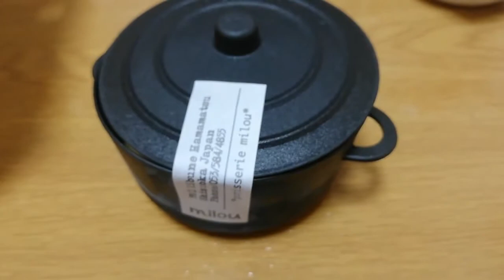milou ミルゥ (浜松で人気のケーキ屋さん・カフェもできます)【Oxward Movie Dictionary/オックスワード動画事典】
浜松市浜北区にある
ケーキ屋さん

「milou　(ミルゥ)」です。

ケーキを購入すると
木のフォークが付けてある
かわいらしいシンプルな箱に
入れてくれます。

箱の蓋を開けると
色とりどりのケーキが
とても綺麗です。

まず、
「いちごのタルト」
(500円税抜)

イチゴはたっぷり敷き詰めてあり、
タルトはサクサク。
カスタードクリームが挟んであり、
イチゴの酸味とぴったり合います。

「タルト・ショコラ」
(395円税抜)

チョコレートがとても濃厚で
それでいて甘さ控えめな、
タルトもしっかりした生地で、
食べごたえ最高です。

「アーモンドとカスタードのケーキ」
(350円税抜)

アーモンドの味がしっかりしており、
カスタードクリームと
ふわふわスポンジと
マッチしています。

「リンツァートルテ」
(410円税抜)

アーモンドやクルミなどの
様々なナッツがゴロゴロ入っており
噛みごたえ抜群の
香ばしいケーキです。

最後に、
「プリン」
(285円税抜)

おしゃれな容器に入っており、
バニラビーンズの味がしっかりしており、
甘さ控えめで、シンプルな味の
とてもなめらかな食感のプリンです。

人気のあるケーキ屋さんです。
全て、
素材の味がしっかりした
美味しいケーキでした。
お土産にもいいですね～。
おしゃれな店内で、カフェもできますよ。